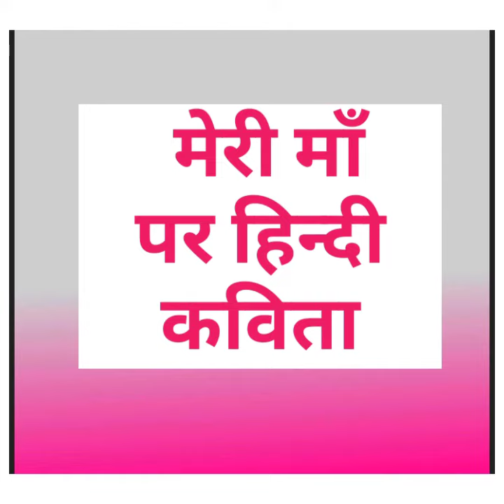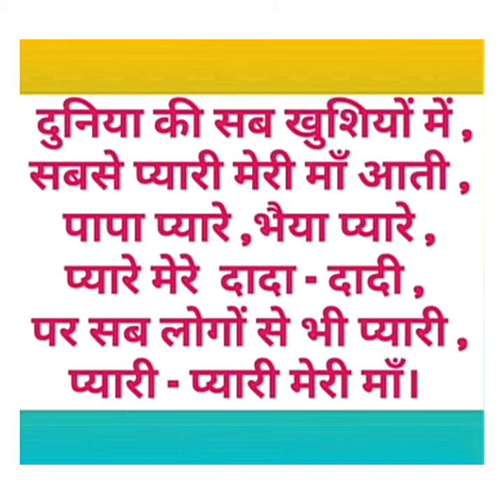Poem on My Mother👩 in Hindi | मेरी माँ पर हिन्दी कविता | StudyPrideCorner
About video   -

Hindi Poem on My Mother👩

Category    -    Education